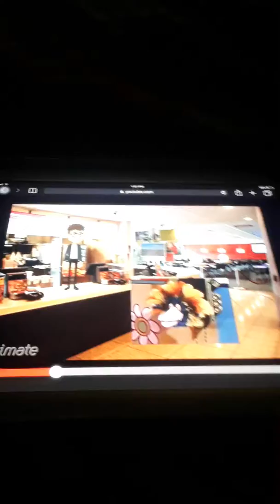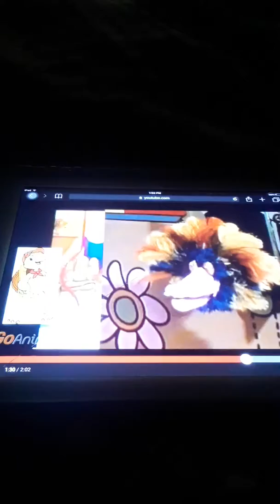Cuckoo Gets Fat At Sonic Drive In